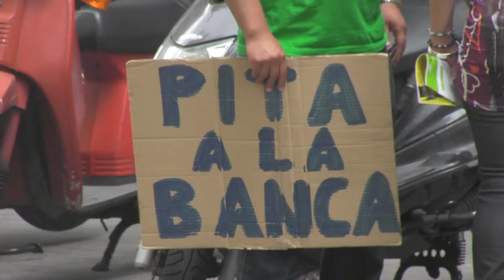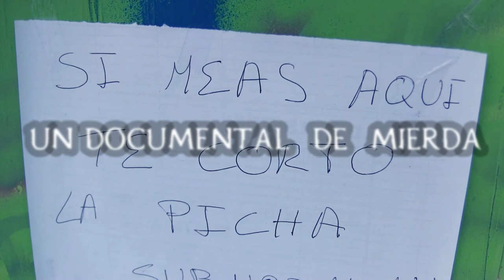Un documental de mierda- Trailers y spots de la serie (2009 2021)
DOCUMENTALIDADES.
Series audiovisuales documentales- social y antisocial.